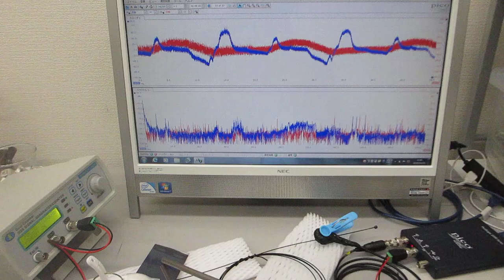新しい超音波伝搬用具を利用した超音波制御実験